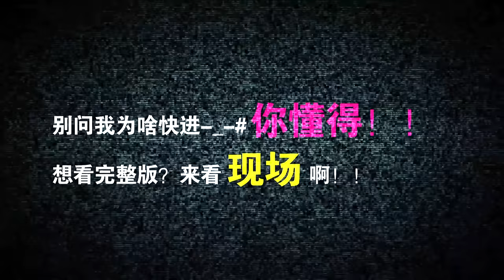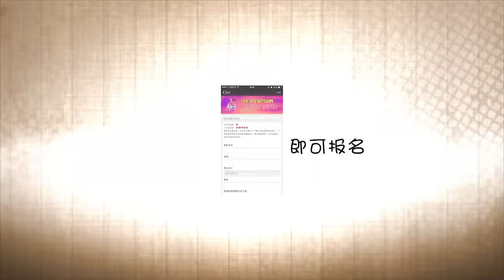EP10 好朋友之间可不可以约？ 马薇薇杀气毕露 马东紧急终止辩论！| 奇葩说2 I CAN I BB S2 FULL| iQIYI精选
《奇葩说2》全集iQIYI综艺精选全球上线！登录iQIYI国际版或下载iQIYI国际版APP，还有更多独家资源等着你：

辩论选手自主挑选辩题，在节目规定的时间内准备好立论、对杠、结辩等环节的辩论稿。在正式比赛开始时，确定正反方开场顺序后两人依次立论。如：正方一辩发言，结束后由反方一辩发言，每人发言时间为三分钟。双方发言完毕进入对杠环节，每方一分钟时间。最后一环节为结辩陈词，每方三十秒时间进行总结，最终由现场观众进行投票表决，决定胜负。